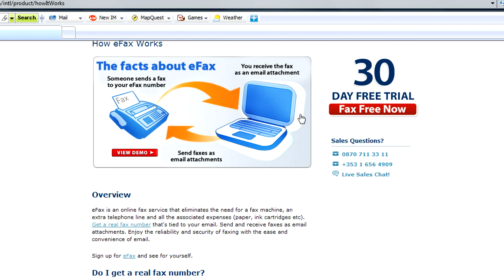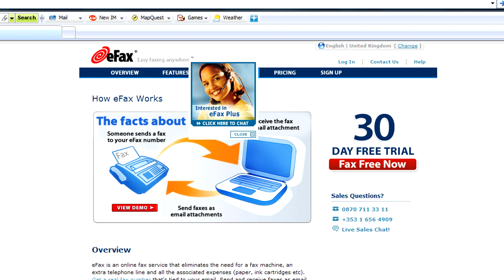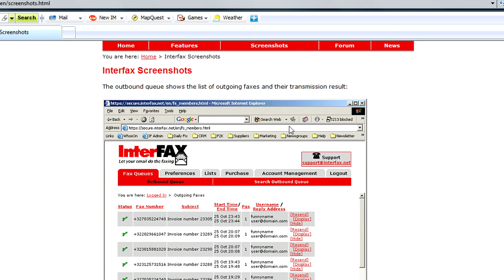Internet & Computer Tips : About Faxing Programs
Consider using computer faxing programs to fax from any computer with advice from a Web designer and computer specialist in this free video on Internet faxing.

Expert: Noah Blumenthal
Bio: Noah Blumenthal is a computer expert who worked as a Web designer at Netbuzz, an online Web design and advertising company in Paris, France.